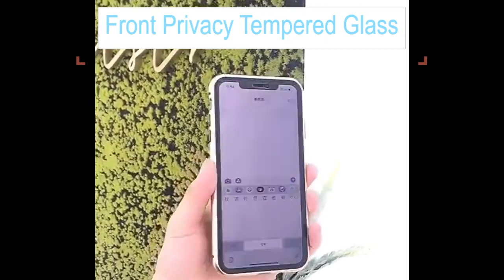📱Anti-peeping magnetic case for iPhone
Features:
SIZE : Perfectly Fit For Your Smart Phone Case
STYLE : 360 Full Cover Magnetic Adsorption Case
For iPhone 7 / 7 Plus / 8 / 8 Plus / X / XS / XR / XS MAX
MATERIAL : Magnetic Adsorption Frame Cover + Double Sided Tempered Glass + Privacy Screen Protector
DESIGN : Magnetic Transparent Privacy Tempered Glass Case
FEATURE : Magnetic Adsorption  Aluminum Metal Bumper+Privacy Protection Tempered Glass
FUNCTION : anti-skid+ shock-proof + dirt-resistant,full cover protection + Privacy Screen Protector

Specification:
Really Preventive No Hurt Your Eyes
Nano-micro-fine louver optical technology, the screen is clearly viewed at 90 degrees on the front side, and the screen is black screen below 45 degrees, and the content of the mobile phone cannot be seen. The smaller the screen brightness, the better the anti-spying effect.

Upgrade Magnetic Adsorption Metal
Multi-point magnetic adsorption, providing 360-degree protection for high-quality anti-spy phone case.

Super Shockproof Protection
A solid aluminum frame gives you a stronger drop protection. Protect your phone with 360 degrees.

HD Picture, Bare Machine Feel
The high-definition transparent glass case provides a non-discriminating picture and is responsive, giving you a bare-handed gaming experience.

Unimpeded signal
The antenna point is designed with independent opening, no blocking signal, and the flow WIFI is unimpeded.

Support Wireless Charger
Charging Charger with case and can't effect the speed of charging.

Packing List:
1 x Privacy Protection Tempered Glass Magnetic Adsorption Phone Case